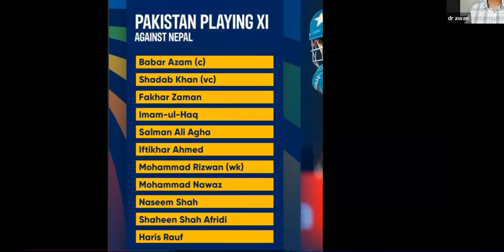Live Pakistan vs Nepal 1st ODI at Multan Team Selection and Expert analysis on Asia Cup 2023 Podcast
Live Pakistan vs Nepal 1st ODI at Multan Team Selection and Expert analysis on Asia Cup 2023 Podcast Catch Up cricket